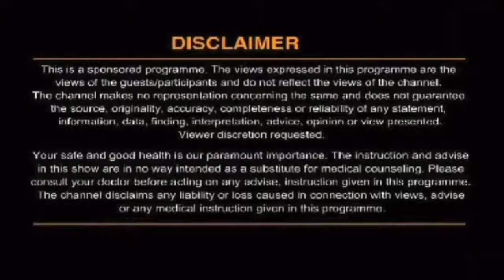हाथ पैरों में झनझनाहट के साथ दर्द का क्या इलाज है